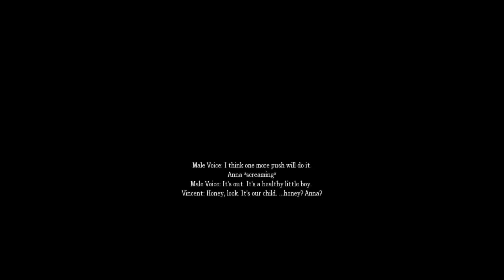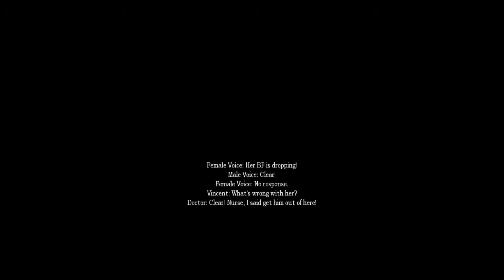I HATE CHASING! | Amnesia: A late Night Drink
T-T

Outro Song created by "Deaf Kev" It's called invincible, you can listen to it here :D
vvv